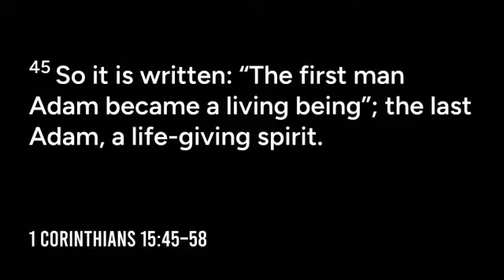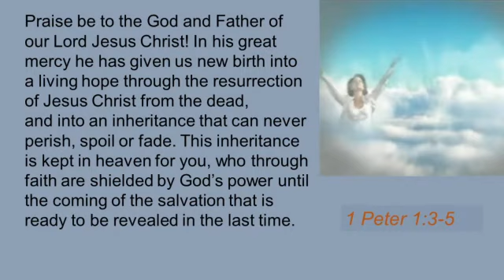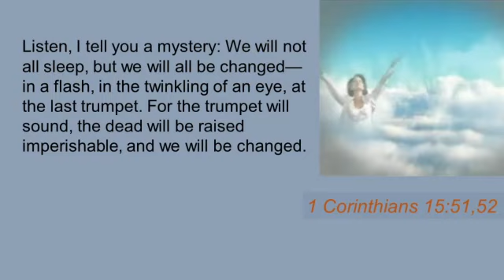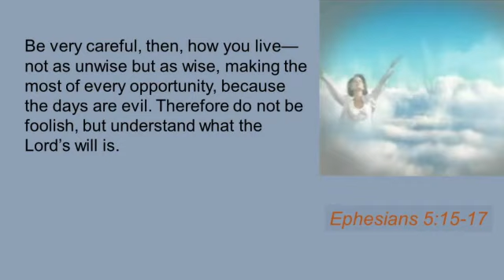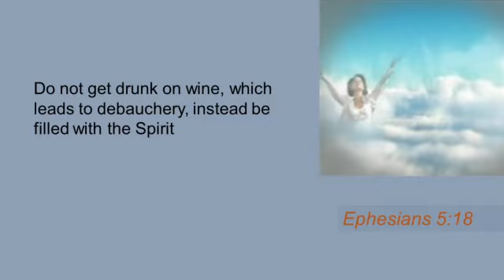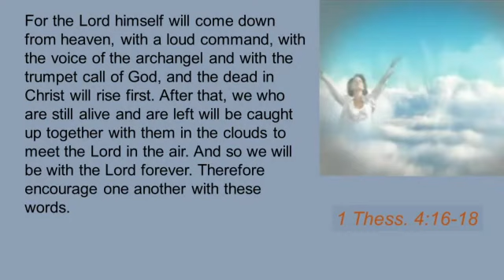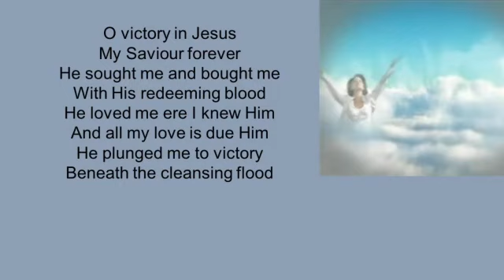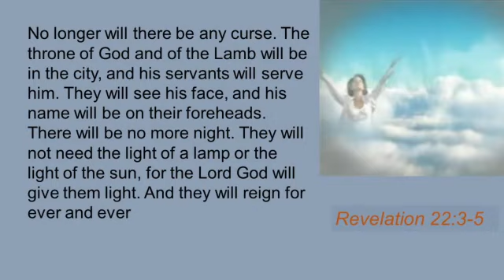“The Triumph of Hope” | Apr 7, 2024 | Ephesian 5:15-20 & 1 Corinthians 15: 45-58 (NIV)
VCAC Knight Street Church, Title:  “The Triumph of Hope” Speaker: Rev. Jim Bell